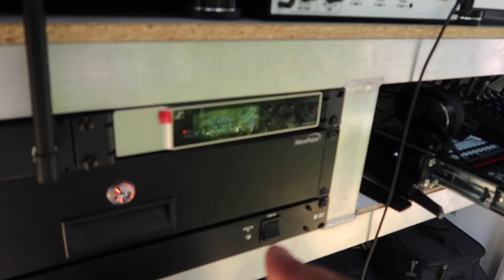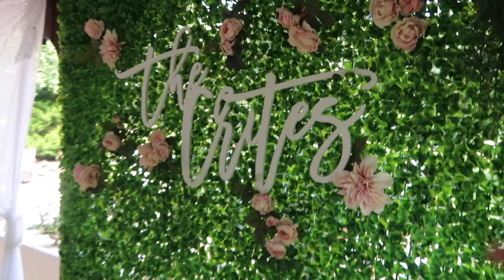DJ Gig Log 66 | 📸 Photographer Gets Kicked Out! 🤯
This Wedding was amazing but there were for sure a few bumps along the road. From the weather to issues with the Photographer getting asked to leave the reception.

⏰ Time Stamps
0:30 intro
2:30 drive
2:50 Setup
5:45 live introductions
7:40 photographers kicked out
9:50 Dancing
10:40Recap